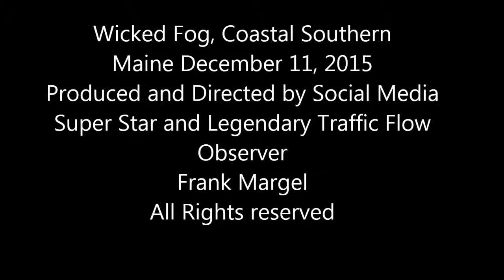Wicked Fog, Portland, Maine 12/11/2015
Check out the foggy weather and road conditions with free lance legendary amateur traffic flow commentator Frank Margel on the busy city streets of Portland, Maine. Filmed live Friday, December 11, 2015.